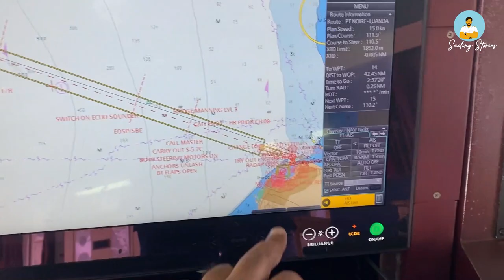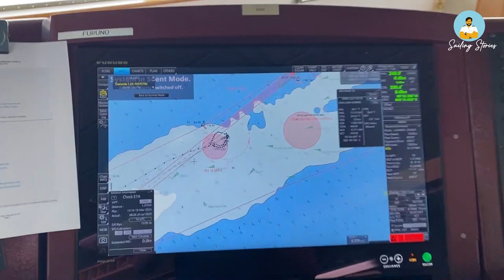Armed Guards 💂🏼‍♀️ Onboard 🚢|| Protection from Piracy || Loaded Guns🔫 || Merchant Navy 👨🏻‍✈️